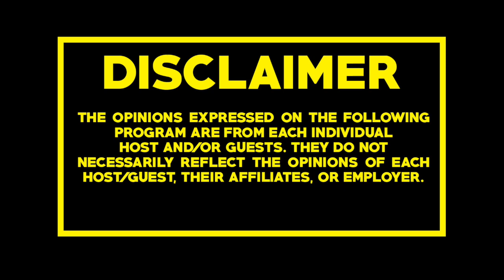Auto Glass | Tech talk Season 2 Episode 3 - James Chapman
Good day Everyone! On this Episode we spoke with James Chapman.